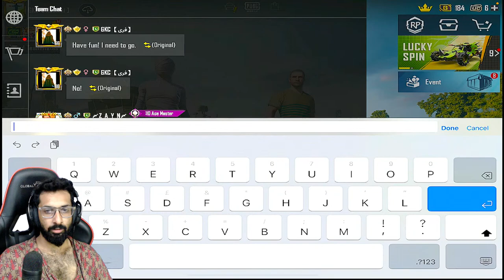ROAD TO 20K - JURASSIC PARK AGYA - WORLD BEST COMMENTARY - PUBG MOBILE INDIA - PUBG MOBILE